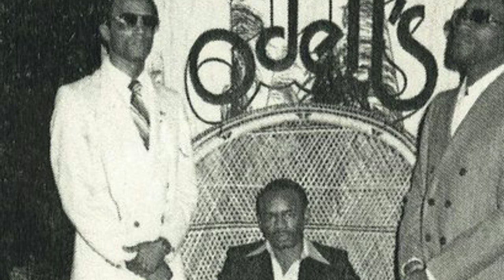Man Who Got 50 Years for Drug Dealing Feels it was All Worth It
PLEDGE

CertifiedTV

PLATFORMS